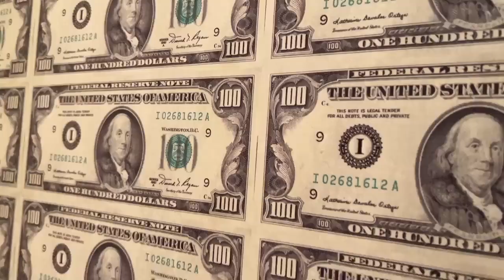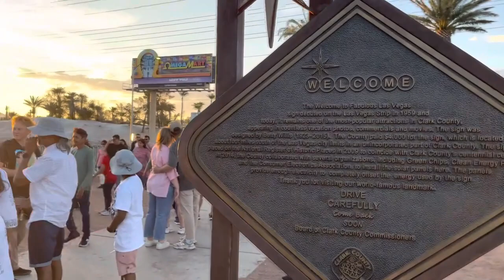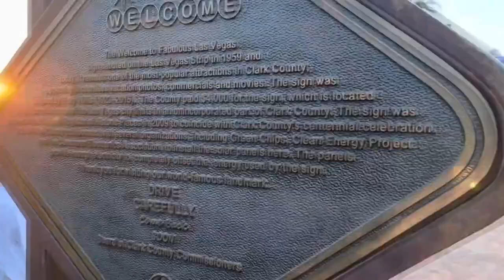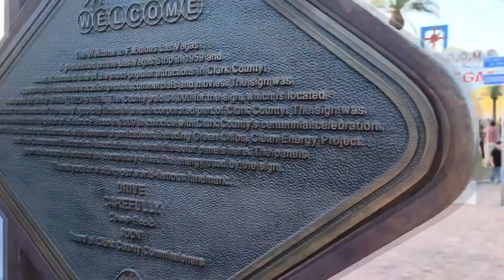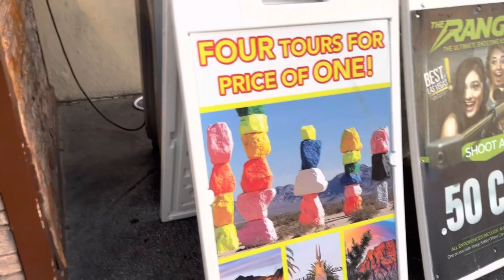หลังโควิดไฟยิ่งสว่าง ตั้งใจไปดูของไทยในลาสเวกัส / ท่องเที่ยวประชาธิปไตย